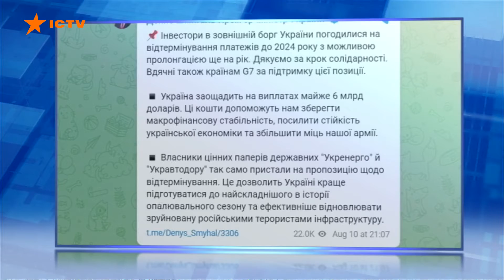💰На здоров'я та пенсії. Марченко про деталі щодо фінансової допомоги від США на суму $3 млрд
Міністр фінансів України Сергій Марченко розповів про допомогу світу Україні.

Також він повідомив, що США надасть нашій державі додатково ще $3 млрд.

Окрім того, Україні дозволили відтермінувати виплату міжнародного боргу.

Побач більше!